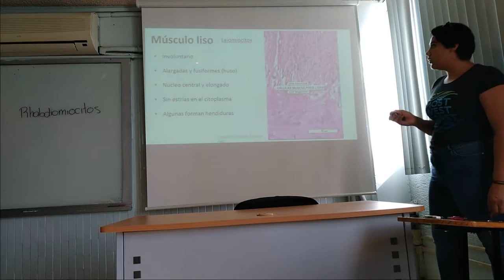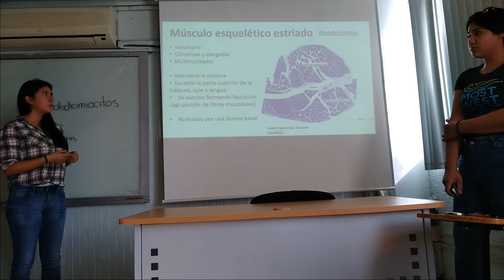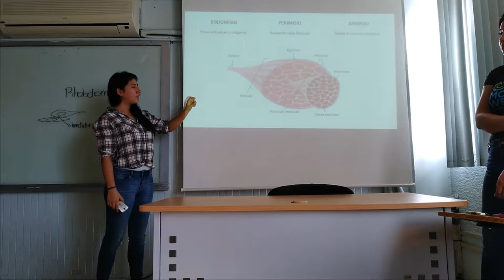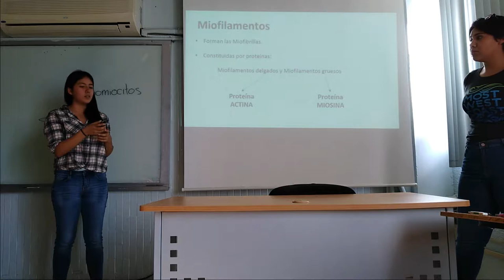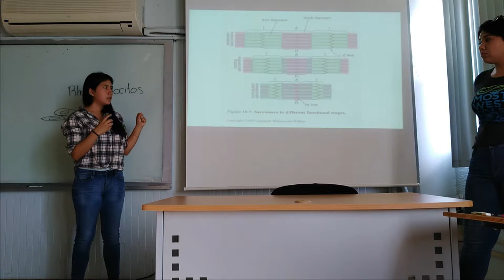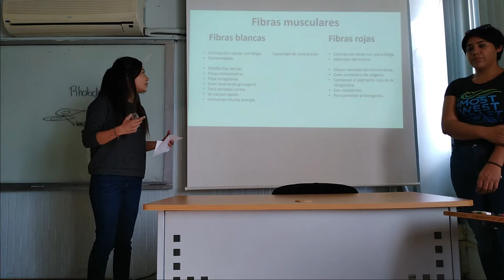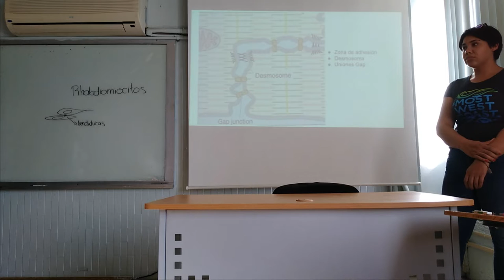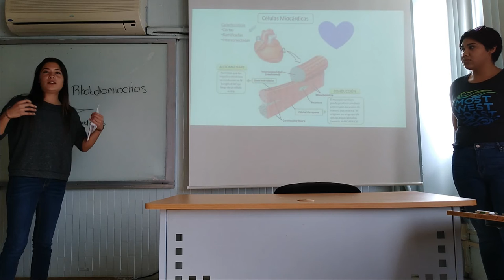Tejido Muscular - 17 II Inv Ene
Exposición escolar del tema Tejido Muscular para el curso de invierno Enero 2017.